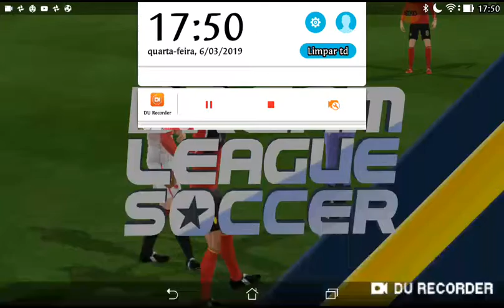Lucas António Caires Camacho